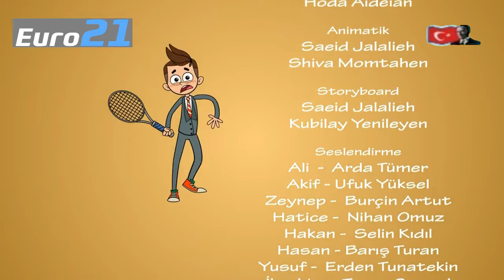Euro21 - 23.04.2022 (12:59)